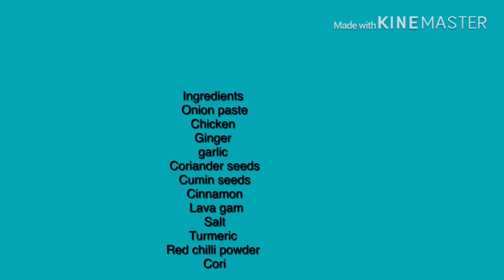Chicken curry with onion paste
Ingredients:
Chicken
Onion paste
Coriander seeds
cumin seeds
Cinnamon
Ginger
Garlic
Red chilli
Curry leaves
Coriander leaves
Oil
Red chilli powder
Coriander powder
Cumin powder
Salt
Turmeric
Please watch the procedure in video and cook and enjoy